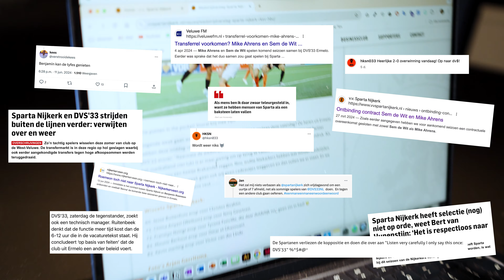SORRY SPARTA NIJKERK | We zullen het misschien nooit meer doen.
Onze mascotte Hero las alle enorm gepiekerde reacties uit Nijkerk.. Want, oh oh oh wat is het toch een enorme schande dat jongens terugkomen op een besluit en dat maakt DVS natuurlijk een schan-da-lige club. Dat zou 10 kilometer dan ook noooit kunnen gebeuren.

Maar gelukkig is Hero en besluit hij om in actie te komen. Bedankt Hero!

We vinden het leuk dat je kijkt. Af en toe zie je een advertentie tijdens een samenvatting of livestream. Van die inkomsten zorgen wij dat je bijna wekelijks thuis- en uitwedstrijden van DVS'33 Ermelo kunt kijken.